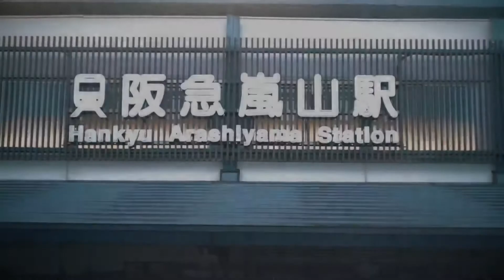Trip Osaka Kyoto Nara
Pertama kalinya pergi ke Osaka , Kyoto dan Nara . Berkujunh ke tempat wisata favorit yang terkenal disana . Momiji indah di Kyoto . Keramaian yang menakjubkan di Osaka . Dan banyak rusa lucu di Nara . Liburan yang sangat menyenangkan ♥️